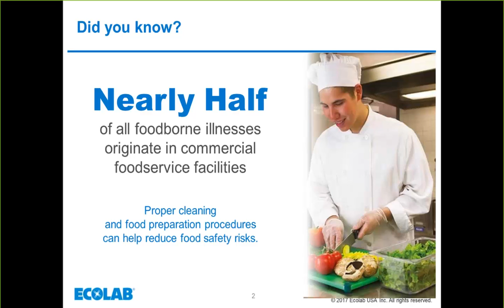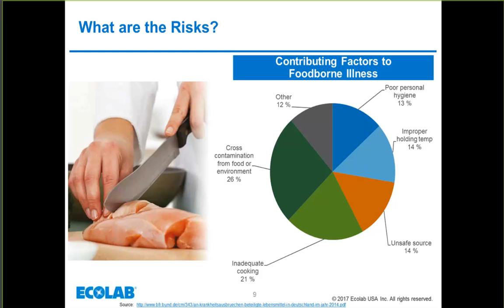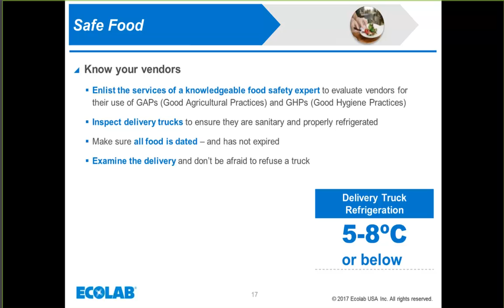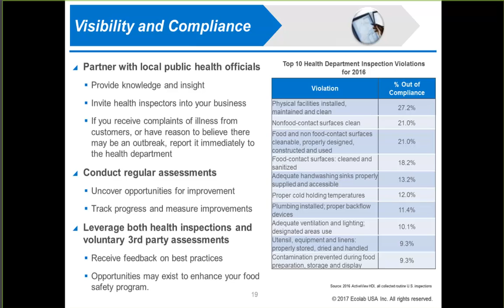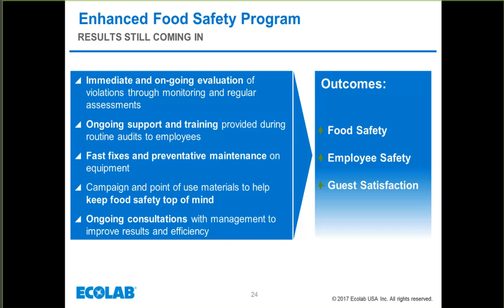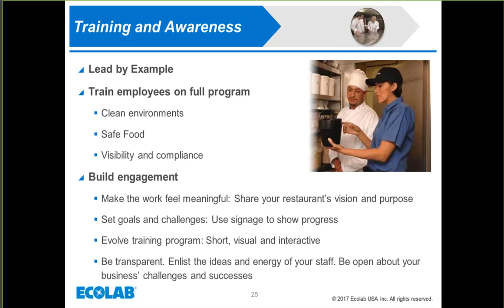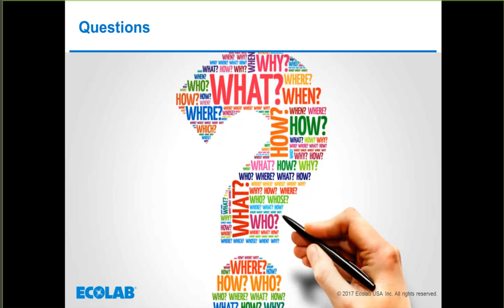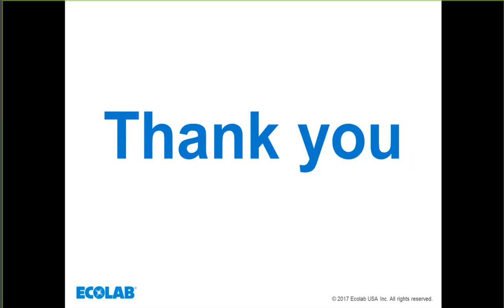Food Safety Matters EU Webinar: Components Of A Strong Food Safety Program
In foodservice operations, a strong food safety program is critical for your business and reputation. But there is much more to food safety than hand hygiene:
This European webinar reviews the key components of a strong food safety program and help you make them part of your culture, to keep your staff and customers, safe.